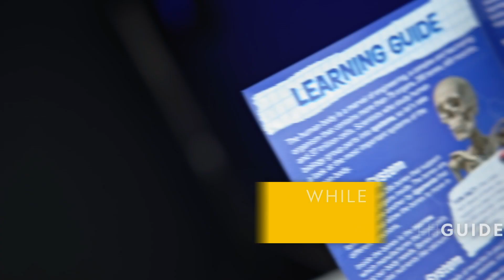NATIONAL GEOGRAPHIC Glow-in-the-Dark Human Body Kit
Study the human body in depth with the National Geographic Glow-In-The-Dark Human Body Science Kit! Kids can learn about human anatomy and biology by removing and examining 9 squishy organs, 18 glow-in-the-dark bones, and arm muscles with the included forceps!

This human body activity kit includes:

9" body shell
Display stand
9 squishy organs (large & small intestines, heart, lungs, liver, stomach, diaphragm, kidneys & bladder, trachea, and brain)
Arm muscles
18 glow-in-the-dark bones
Forceps
Identification/organization chart
Instructions & Learning Guide
Kids love learning about the human body and how it functions with this hands-on science activity kit! It's a fun and fascinating entry into the world of human biology they can use over and over, and display on the included stand when not in use. The pieces are easy to remove and replace, and the glow-in-the-dark bones add a super-cool look as well! A detailed Learning Guide is also included, filled with fascinating facts about the systems that make up the human body!

Perfect for home, schools, and more, the National Geographic Glow-In-The-Dark Human Body Science Kit is an outstanding way to introduce kids to the wonders of the human body.